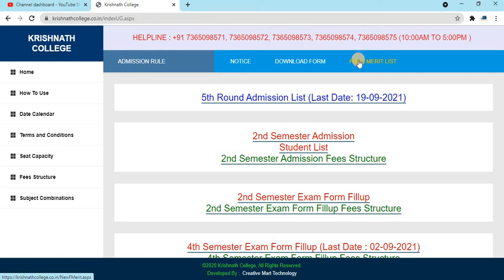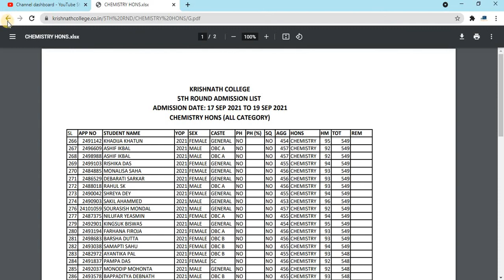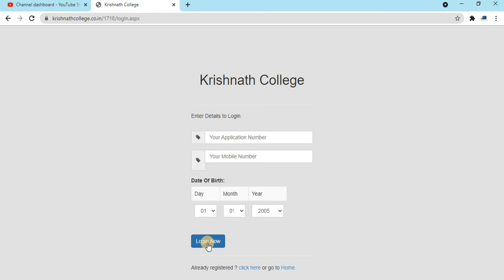5th Round Admission In Krishnath (KN) College || Hons & General Course || How To Take Admission?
5th Round Admission In Krishnath (KN) College || Hons & General Course || How To Take Admission?